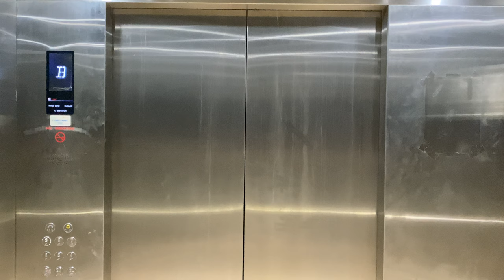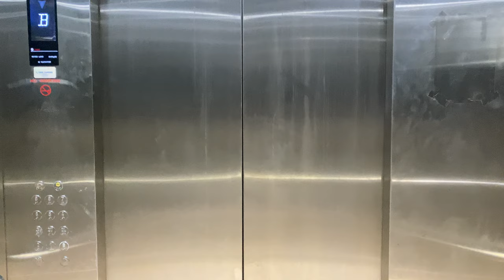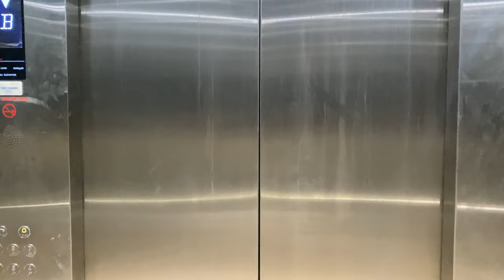XJ OPTIMA MRL @ NIRVANA MEMORIAL GARDEN [BLOCK B SERVICE LIFTS 1 & 2]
In the columbarium market, Nirvana Memorial Garden is considered to be at the high-end market segment targeted towards ethnic Chinese. For reference, Mandai Columbarium, which is owned by the government, do not feature full air-conditioning and lavish designs seen in this columbarium.

Block B was rebuilt, in a bid to increase capacity in the midst of an aging society. It is now the tallest columbarium building anywhere in Singapore (as of 2024), with 12 stories in height. Previously, that record was held by Mount Vernon Columbarium (now demolished) which had a 8-storey pagoda block and had Singapore’s first lift for such a building: a Toshiba CV40.

Granted, these are service lifts, and therefore is considerably less decorated than the passenger ones: these have a basic indicator and a bare metal cab, compared to the posh upscale-looking use of glass in the passenger units.

These service lifts are also not spared from the confusion possibly encountered in passenger lifts 1 & 2: while the directory skips the 4th floor (i.e. the next floor after the 3rd is the 5th), and places level 2 between '2L' (2 Lower) and '2U' (2 Upper), button panels on the lift do not reflect them. However, the three sub-floors are arranged correctly in height order, with '2' being lower than '2L' followed by '2U'.